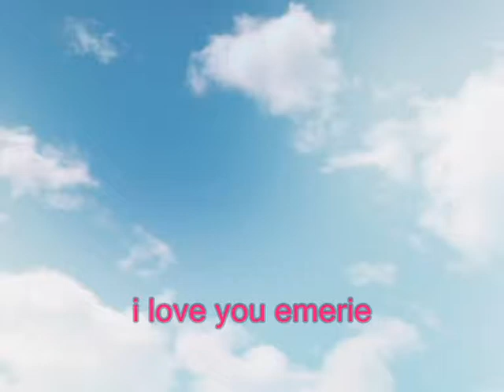pinoy sa belgium 2008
emerie baby ko